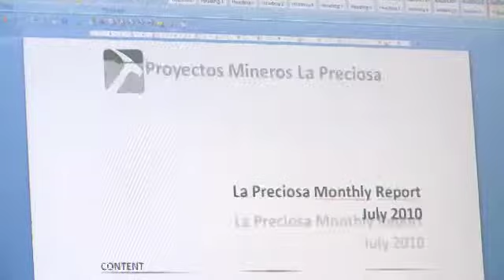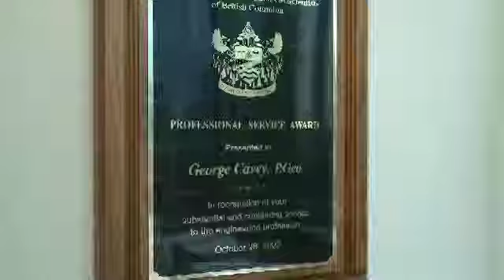2010 Geoscientists Canada - Canadian Professional Geoscientist Award - George Cavey, P.Geo.